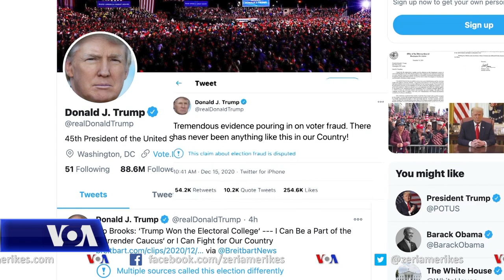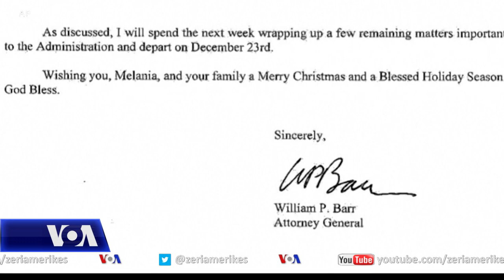Ende asnjë shenjë nga Shtëpia e Bardhë për pranimin e humbjes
Pas disa javë heshtjeje, udhëheqësi i shumicës së Senatit Mitch McConnell uroi të martën Presidentin e zgjedhur Joe Biden dhe Zëvendës Presidenten e zgjedhur Kamala Harris, pas votimit të Kolegjit Zgjedhor që konfirmoi fitoren e zotit Biden në zgjedhjet e 3 nëntorit. Megjithatë ende nuk ka asnjë shenjë që të tregojë se Presidenti Donald Trump është i gatshëm të pranojë humbjen.